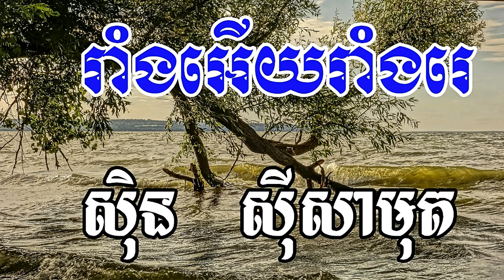Raing Euy Raing Re, រាំងអើយរាំងរេ, Sin Sisamuth Song, Khmer Old Song